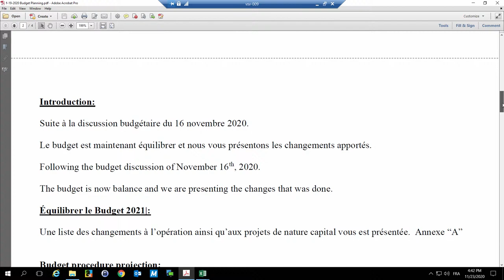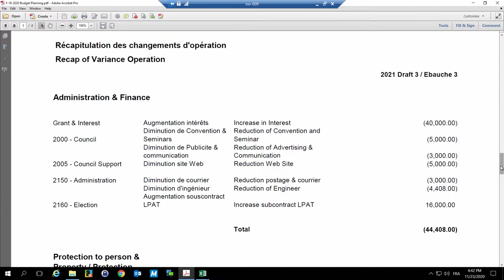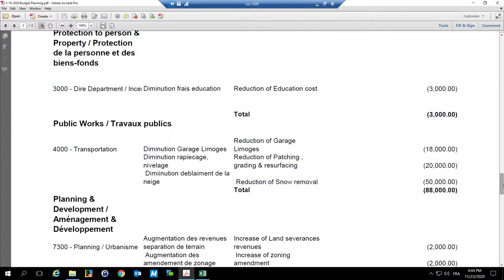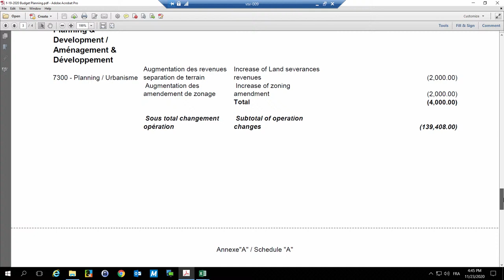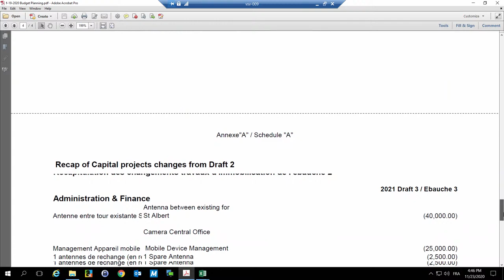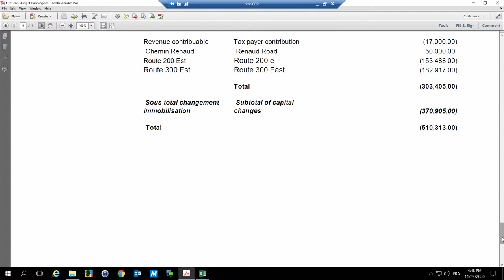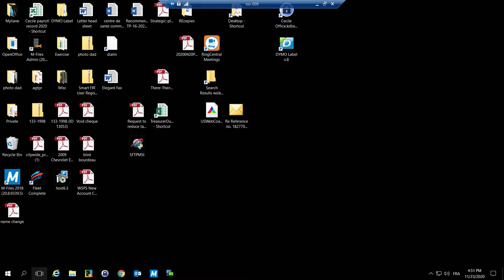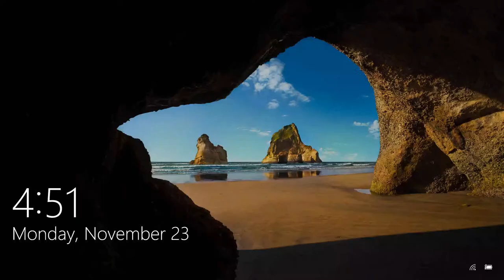23 NOVEMBRE / NOVEMBER 2020: Regular Council Meeting / Réunion du Conseil ordinaire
Pour consulter l'ordre du jour et les documents d'appui, veuillez suivre ce lien
To view the agenda and supporting documents, please visit our